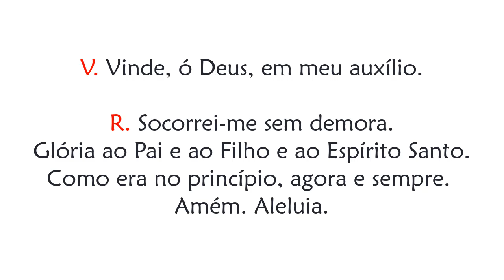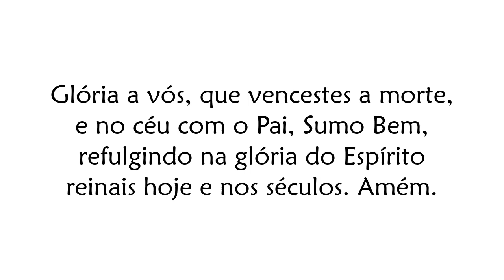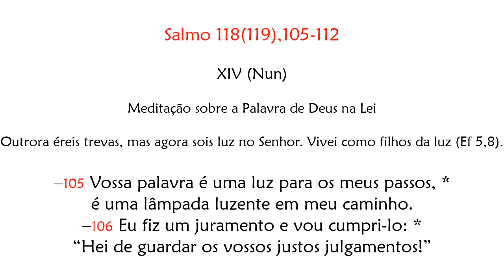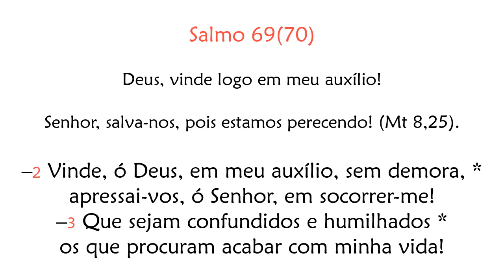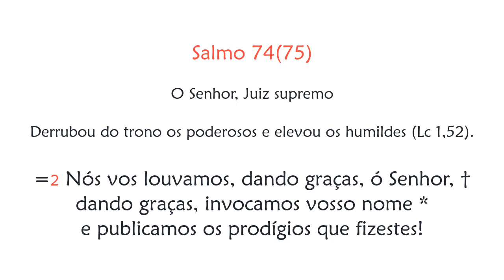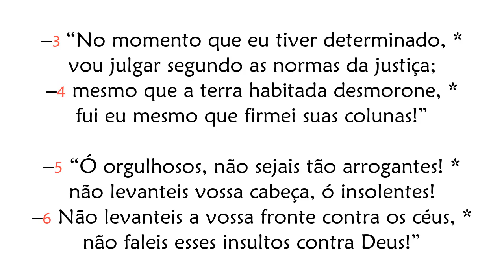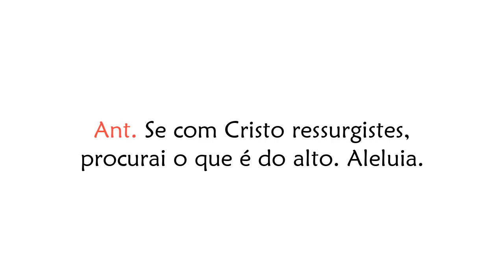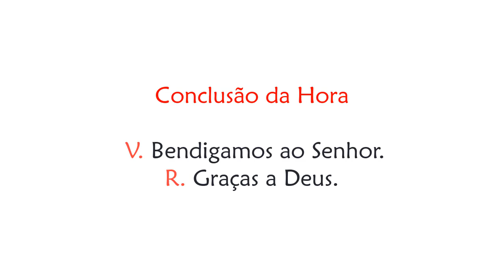Hora Nona de Quarta-feira da 7ª Semana da Páscoa